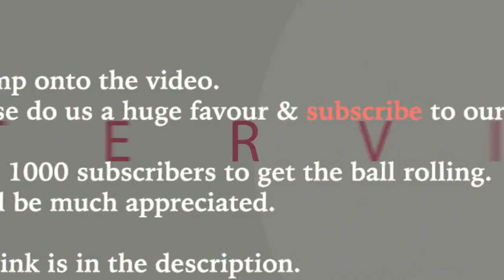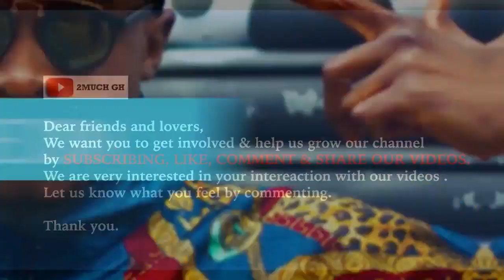Eshun's Ex Manager, Stephen Mensah Must Be A.rrested By P0Iice - Eshun Was T00 SiIIy